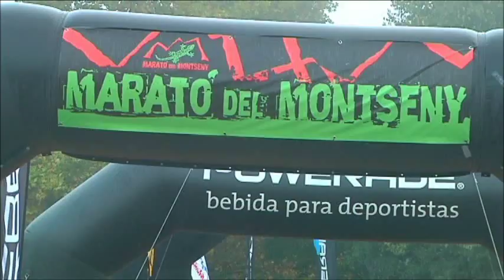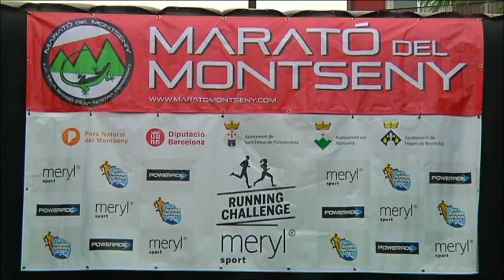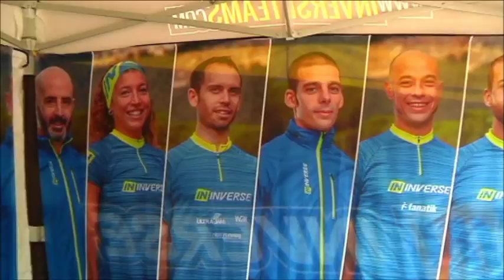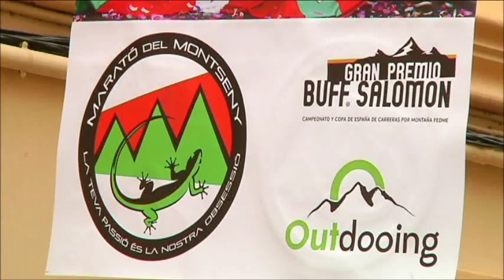La crònica de la 5ena edició de Marató del Montseny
La Jornada del Vallès ofereix un ampli resum amb les declaracions dels protagonistes de la 5ena edició de la Marató del Montseny, els guanyadors també de les Sky Runners Series, Manuel Merillas i Ohiana Kortázar.